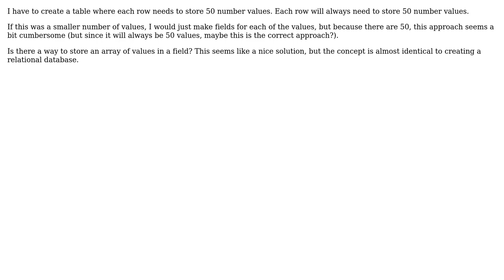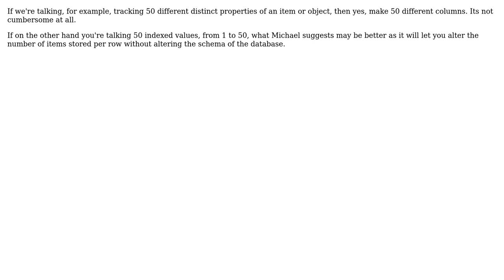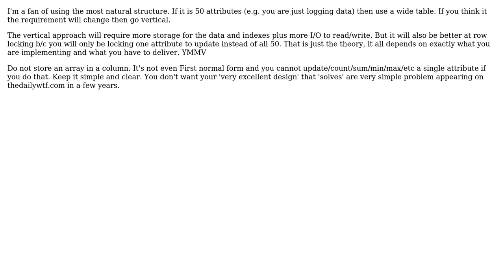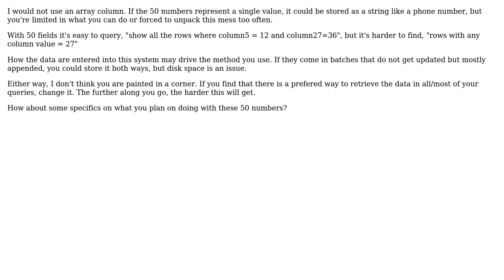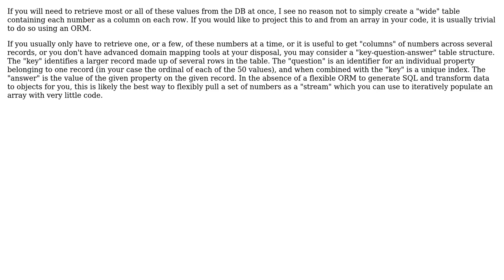Software Engineering: How Would You Design This Table? (8 Solutions!!)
Software Engineering: How Would You Design This Table?

With thanks & praise to God, and with thanks to the many people who have made this project possible! | Content (except music & images) licensed under CC BY-SA | Music | Images & others | With thanks to user sooprise user Scott Whitlock user Michael K user lurscher user KeithS user jqa user JeffO user GrandmasterB user back2dos and the Stack Exchange Network Trademarks are property of their respective owners. You are responsible for your own actions.